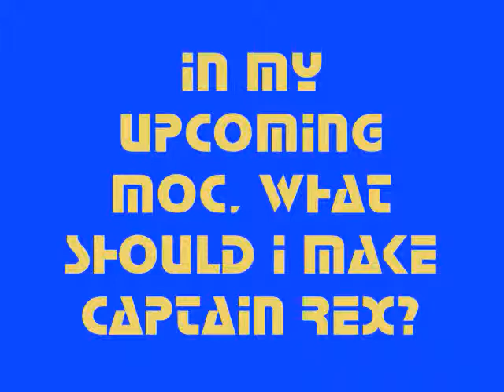Important Vote 4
i need the votes by next weekend if i get captain rex
don't forget to watch my clone army minifigs video